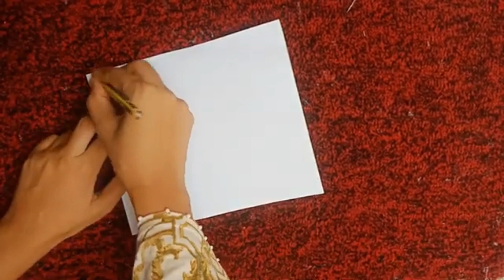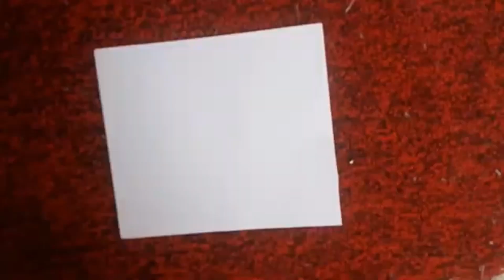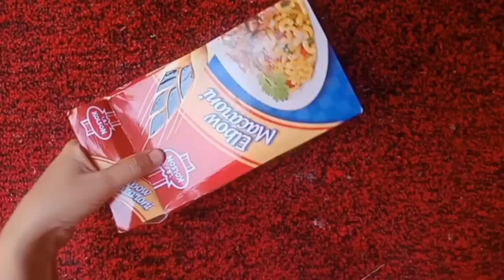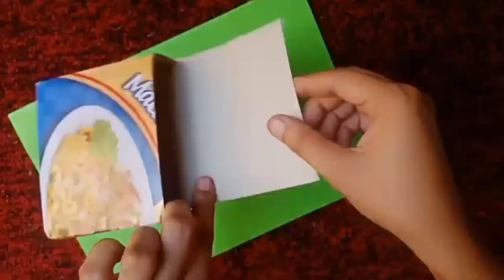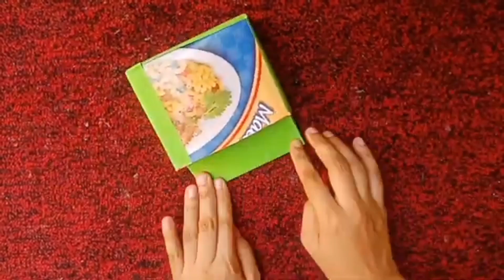14 August special/ 14 August accessories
14 August special/ 14 August accessories
Pakistan day special